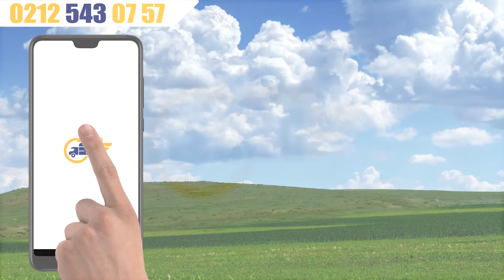Taziye çadırı kiralama